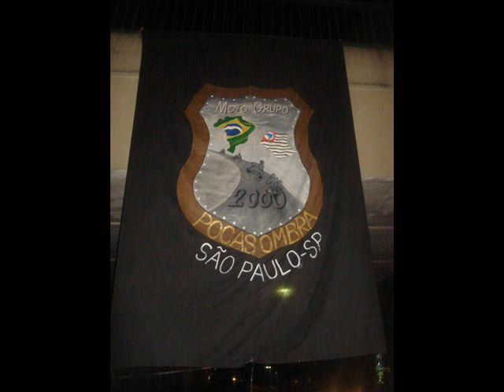Xuru visita o POCASOMBRA MC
pocasombra